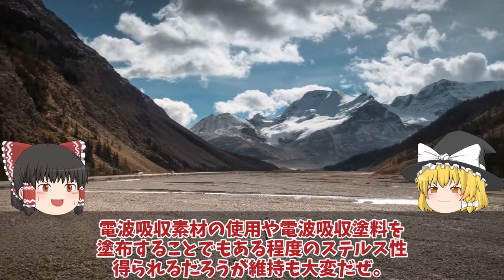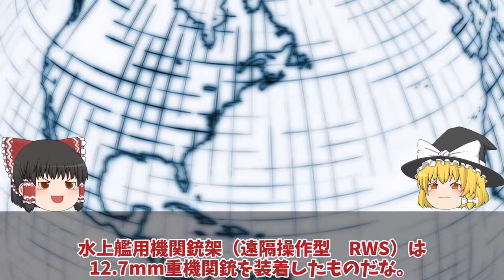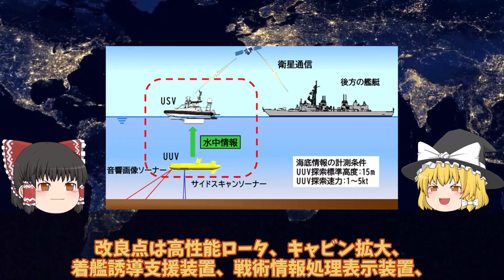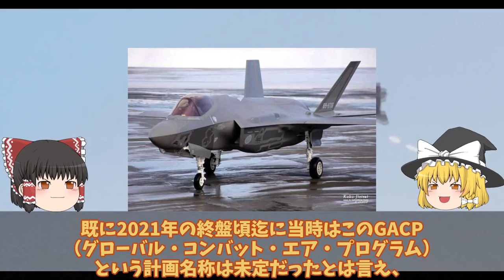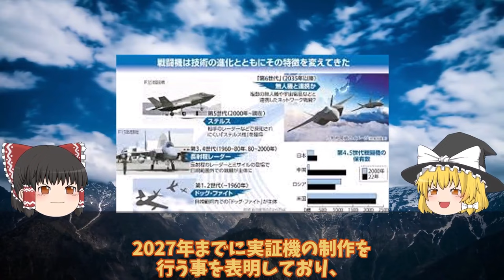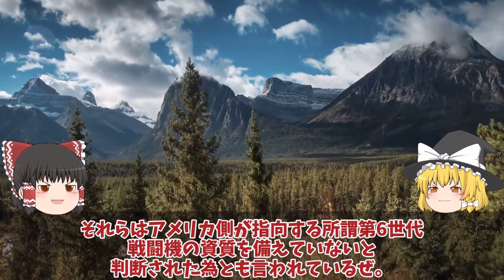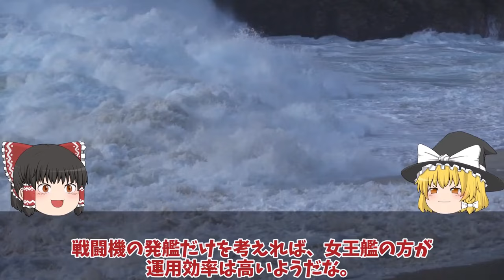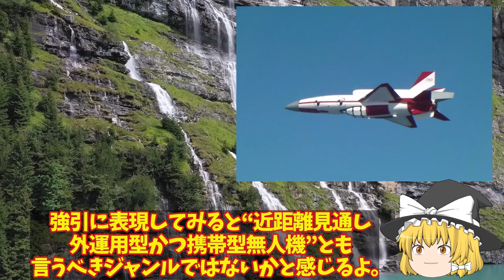【ゆっくり解説・軍事News】自衛隊マジヤバイスペシャル 海自ついにOZZ5完成配備開始くまの護衛艦展示会中の旋律デビューか！三菱本気【スペシャル・特集】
自衛隊マジヤバイスペシャル 海自ついにOZZ5完成配備開始くまの護衛艦展示会中の旋律デビューか！三菱本気【スペシャル・特集】

11海自ついにOZZ5完成配備開始くまの護衛艦展示会中の旋律デビューか！三菱本気で開発国連恐れる？

12海自潜水艦ついに潜航深度バレるか！特殊鋼材NS110と89式超魚雷で900m？三菱川重建造最強潜水艦の静粛性に国連ビビる

13海自かが艦首四角でSTOVL機10機最大収容海自ついにF35B調達に赤信号点灯か！STOVL機艦載可能数は10機？

引用・転載「出典：海上自衛隊ホームページ」
引用・転載「出典：航空自衛隊ホームページ」
引用・転載「出典：陸上自衛隊ホームページ」